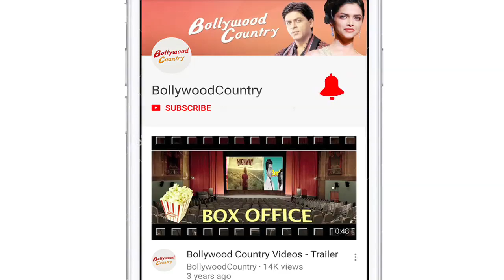Pankaj Tripathi puts work before vacay plans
Many Bollywood stars are on a short break to celebrate New Year's Eve, but actor Pankaj Tripathi cancelled his year-end vacation to complete upcoming Bollywood assignments in "83" and the Gunjan Saxena biopic.